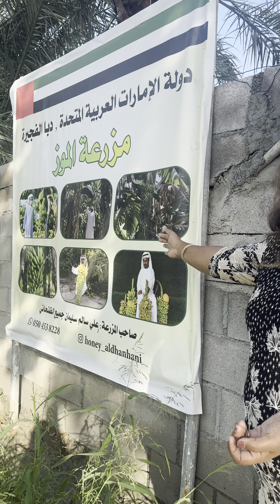BANANA FARM DIBBA FUJAIRAH.